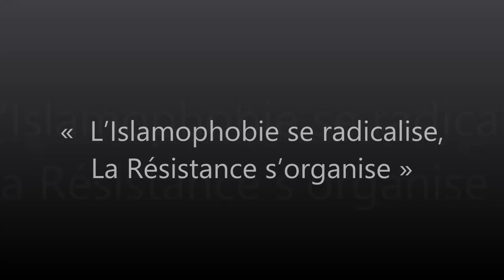Veronique Clette Questions Reponses Forum Islamophobie 7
Conférence internationale contre l’islamophobie qui s'est tienu au Pianofabriek, rue du Fort 35, 1060 Saint-Gilles de 13h00 à 19h00. La Conférence internationale contre l’islamophobie a également eulieu entre le 10 et 18 décembre dans plusieurs villes européennes (Paris, Londres, Rotterdam, Gottenbourg (Suède)).

Plusieurs associations appellent à un Forum contre l’islamophobie le dimanche 11 décembre à Bruxelles. Nous publions ici leur appel . « L’Islamophobie se radicalise, La Résistance s’organise »